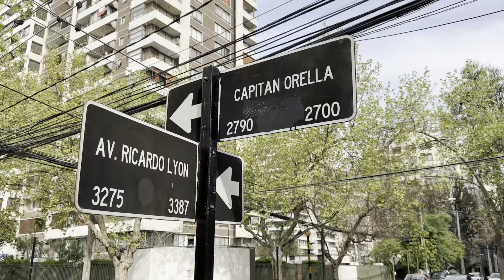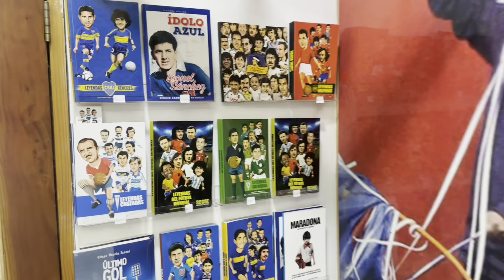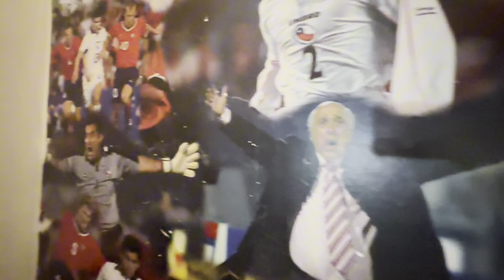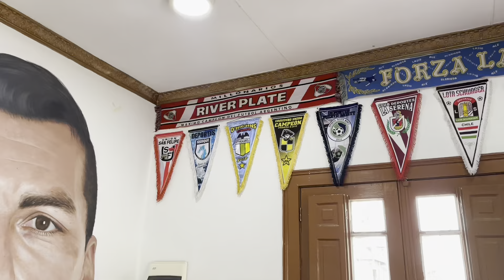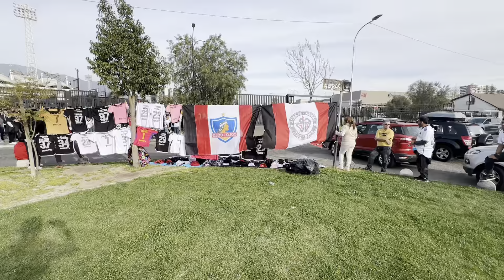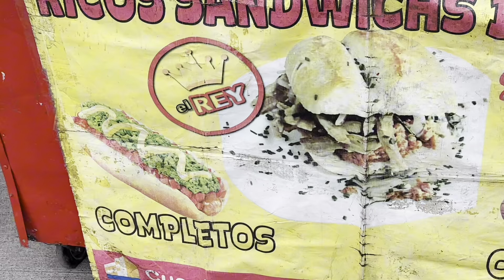Entre hinchas de Colo Colo siguiendo a River en Chile - Copa Libertadores 2024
Te muestro las costumbres de los hinchas chilenos en un partido de Copa Libertadores y más del clima futbolero en Chile.

Análisis de una noche hostil desde la previa para el plantel de River. Piedrazos, monedazos y más.